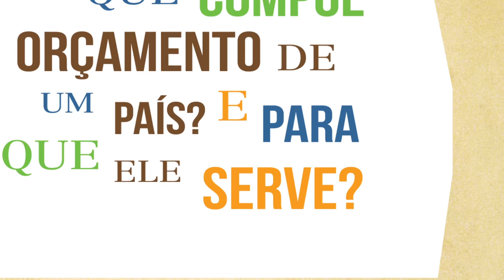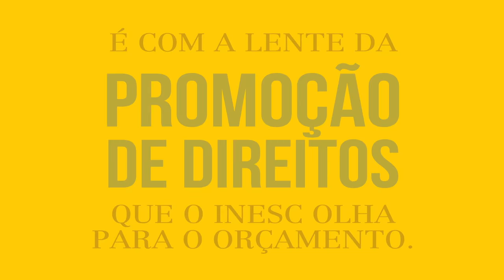Vamos falar sobre Orçamento Público?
*** legendas em inglês disponíveis ***

O que compõe o orçamento de um país? E para que ele serve? Um orçamento pode garantir direitos. Ou violá-los.

Conheça a metodologia desenvolvida pelo Inesc para analisar o orçamento público tendo em vista a defesa e promoção dos direitos humanos